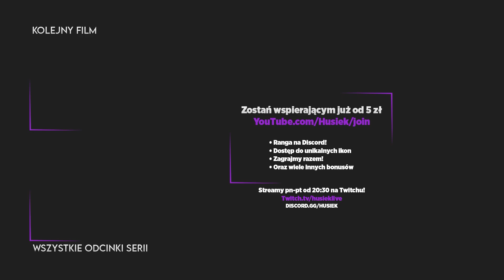DLACZEGO SMOK TO ZROBIŁ🤬! | Minecraft HusBox #27 | 1.16.5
📃 Kolejny odcinek Minecraft HusBox! Dzisiaj przyjdzie mi ponownie zawalczyć ze smokiem, ale to co zrobił ... ah musie samo zobaczyć :D

🔎 Tę serię znajdziesz wyszukując:
Minecraft PL
Minecraft Gameplay PL
Minecraft Po Polsku
Minecraft Gameplay Po Polsku
Zagrajmy w Minecraft HusBox PL